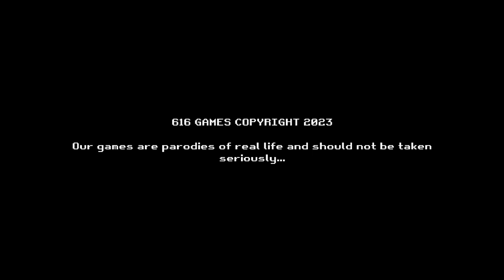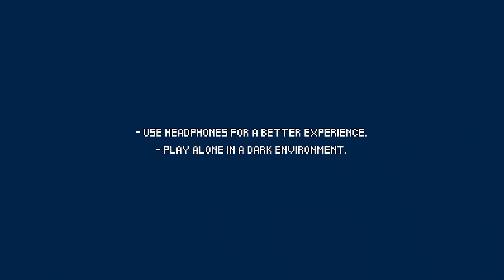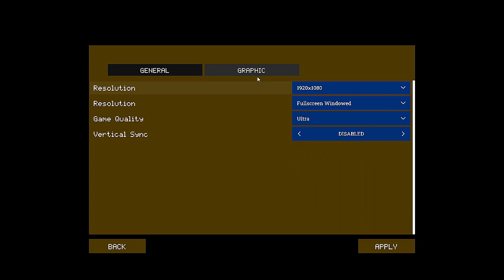Experience the Thrills of Poop Killer 2 in 31 Days Of Halloween 2024! 🎮🎃👻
Fifty-First video of the 31 Days Of Halloween (2024)

About the game:
"Poop Killer 2" is a comedy game mixed with trash horror from the 80's and 90's. Inspired by old movies involving marijuana and a lot of shit.

It's a short game with the objective to amuse the player, it contains 2 simple endings.

SYNOPSIS:

Billy is a marijuana dealer and lives with his friend Jamal in an apartment. They sell and smoke a lot of weed... After your friend takes a shit in your toilet... the poop killer comes to visit you.

This channel is on the Value For Value model. If you received ANY form of value from this video, then please return some form of value in return whether it be your Time, Talent or Treasure. Let's start with Time as this is the one I would EXPECT most of you to do and IT COSTS YOU NOTHING. If you want to give the value of your time back then please do one of the following:
1) Watch the ENTIRE video
2) Like the video
With Talent, if you have a skill or can contribute something to the channel to be used such as writing a jingle/song, voice acting, help with writing or editing, etc. then please let me know by either comments below or on my facebook page at...
With Treasure, you can donate a certain amount of money that's of significance to you.
Remember every donation will go back into this channel to help it grow PLUS will be used for future giveaways!
These are all terms for the Value For Value model.

All videos that hit Youtube will also be on Odysee so go and check it out and drop a follow!